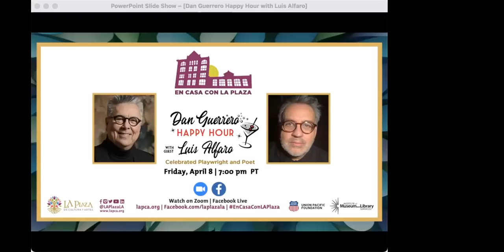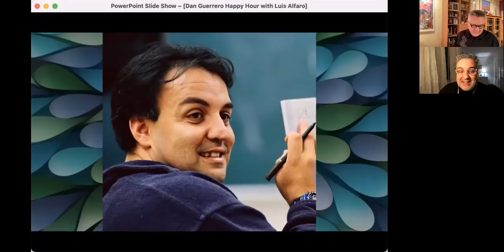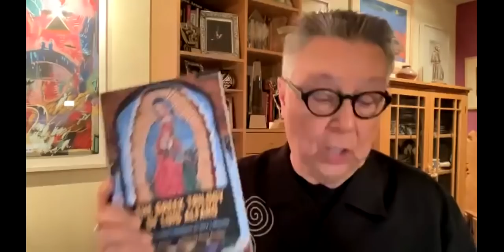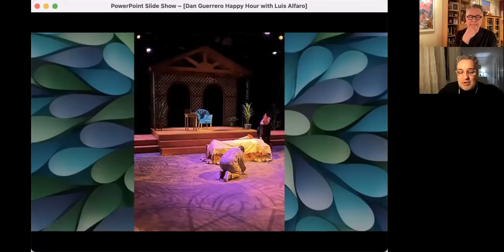Dan Guerrero Happy Hour with Luis Alfaro, Celebrated Playwright and Poet | 4/8/22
Acclaimed playwright, director and educator Luis Alfaro joins Dan Guerrero on the next Happy Hour of streamed conversations. His award-winning plays have graced the stages of theaters throughout the United States, Latin America, Canada and Europe. Alfaro is also an associate professor at the University of Southern California and an Associate Artistic Director at the Center Theatre Group. His honors are many, including a MacArthur Foundation Fellowship, widely known as a “genius grant.” And that he is.